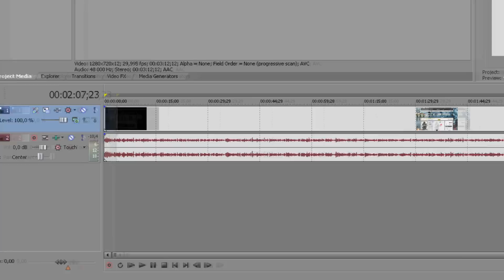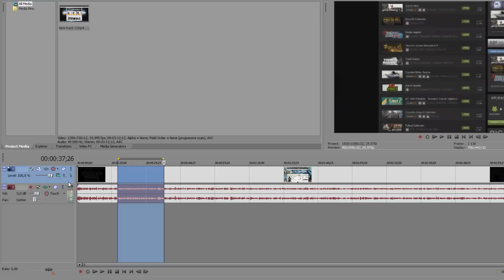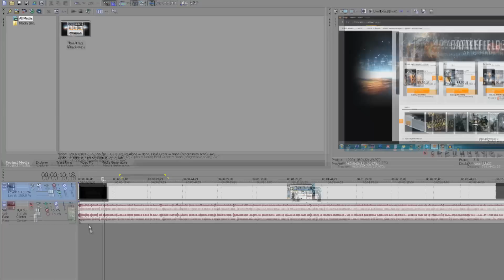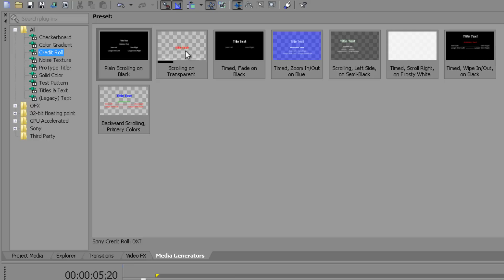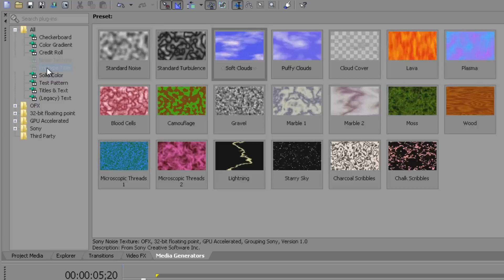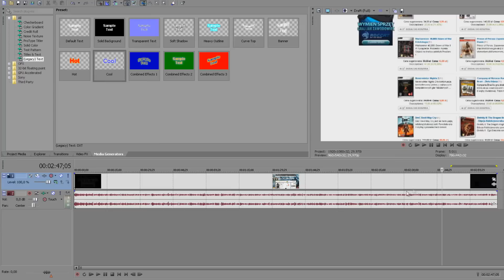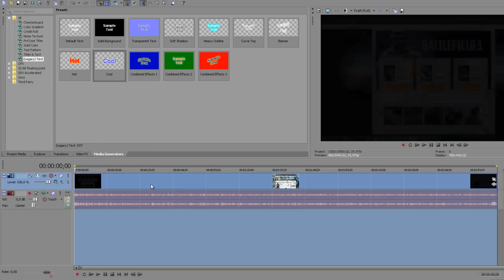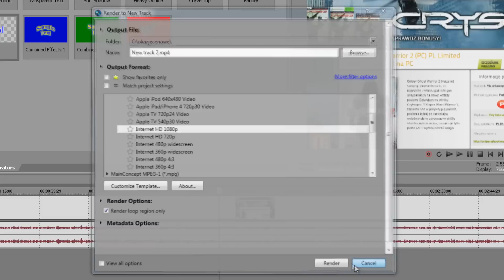Sony Vegas 1# - Wstęp (Poradnik)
Sony Vegas jest to seria poradników, w których pokażę Wam jak krok po kroku opanować w pełni ten program. W tym materiale zaprezentuję co gdzie się znajduje. Zapraszam do obejrzenia :)